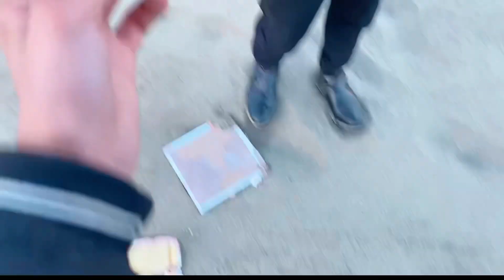Birthday celebration in snow ❄️ 🍾🎉🥳| vlog